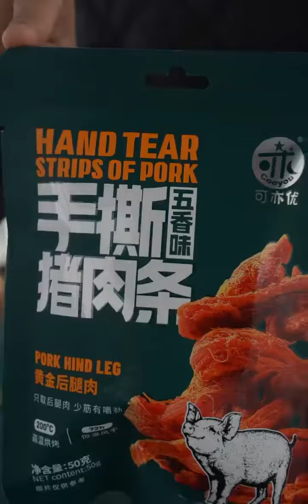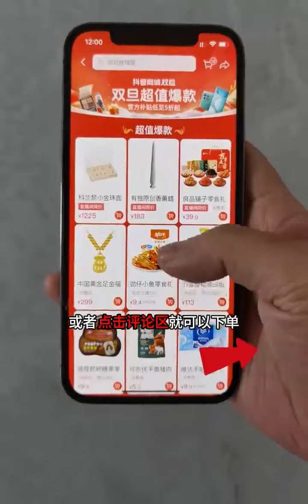和阿静带朋友出海捕鱼，海上火锅走起。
平凡的一天,动物总动员,美食,钓鱼,农村,送礼,户外,乡村生活,农村生活,农村美食,出海捕鱼,动物总动员-春日萌宠随手拍